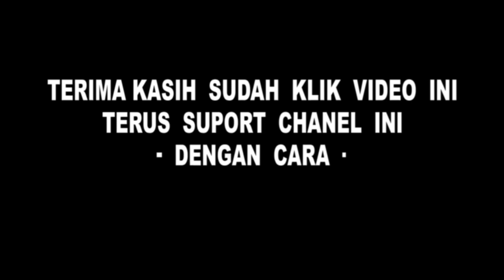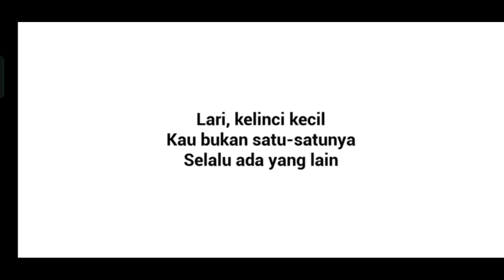Bocil menyeramkan | THE BABY IN YELLOW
The Baby In Yellow adalah game horor bersudut pandang orang pertama. Kamu berada di sebuah rumah bersama bayi yang sangat aneh. Pekerjaan mengasuh bayi ini sekilas tampak normal sampai kamu menyadari ada sesuatu yang aneh. Bayi yang kamu asuh lebih jahat daripada yang kali pertama muncul. Setelah game ini sukses di Windows, The Baby In Yellow kini dapat dimainkan di smartphone Android, yang memberi kepadamu kesempatan untuk dikagetkan.